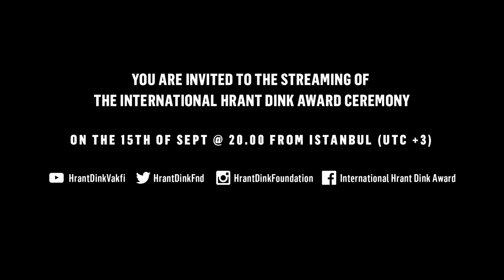I will be at the HrantDinkAward! - Ece Dizdar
HrantDinkÖdülü’nde bizimle olacak Ece Dizdar’a teşekkür ederiz ☺